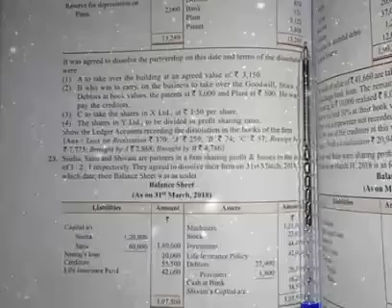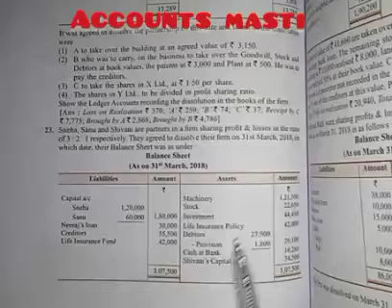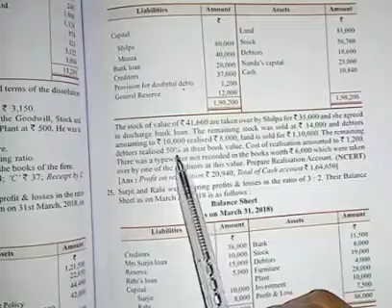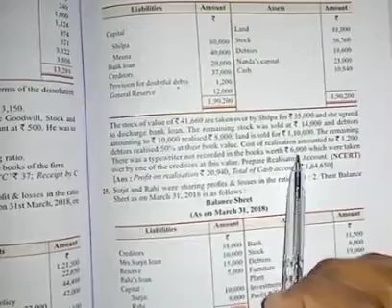class 12 book shivlal chapter 6 numerical questions 23,24 and 25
Hello friends 😎😎

🙏🙏🙏Agar apko video aachi lagi ho to hamare channel ko subscribe karen or🔥🔥 video ko like👍 kare or comment karor kare ki aapko video kesi lage hamare channel me ko accounts se related video milte rahate h 🙏🙏🙏

my Instagram page link follow for quick answer
I'm on Instagram as @accounts_masti. Install the app to follow my photos and videos.

by 🔥🔥🔥Accounts masti🔥🔥🔥😎

add tags

video About commerce account